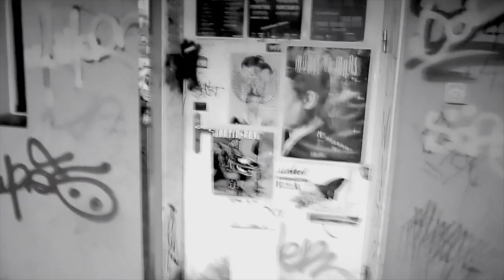PATRICK JONSSON - Besuch im Proberaum | HD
Exklusiv für euch: Ein Blick hinter die Kulissen. Wir haben Patrick Jonsson am 5. April 2013 im Proberaum besucht :)

Single-Release Patrick Jonsson A BETTER MORNING:
5. April 2013

CD-Release Patrick Jonsson PEOPLE ARE STRANGE:
3. Mai 2013